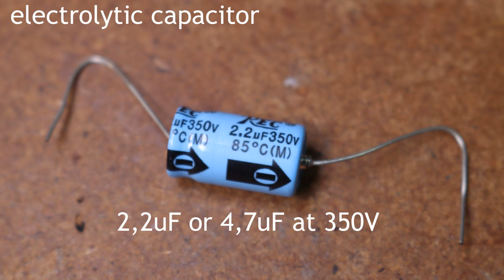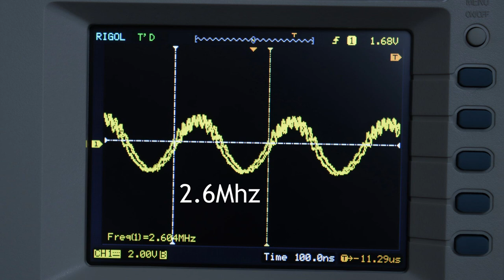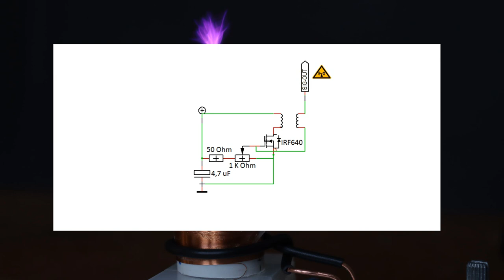Best tiny Teslacoil 2021 Step by Step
Better than Slayer Exciter!
Supply Voltage: 9V to 30V
Components:

Secondary Coil
Primary Coil
56 Ohm 0,5W
2,2uF 350V
1kOhm Potentiometer
IRF640